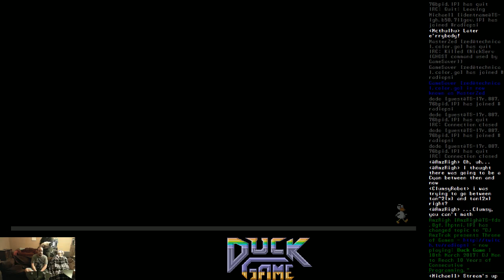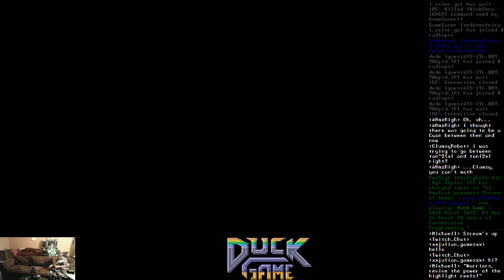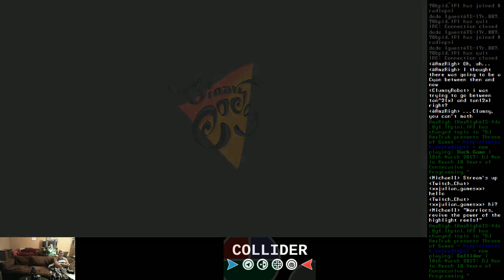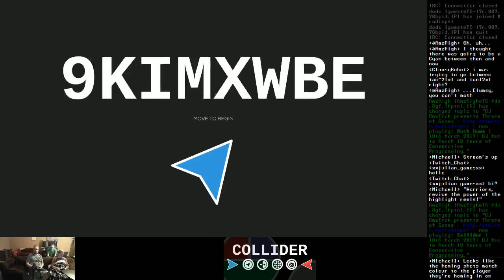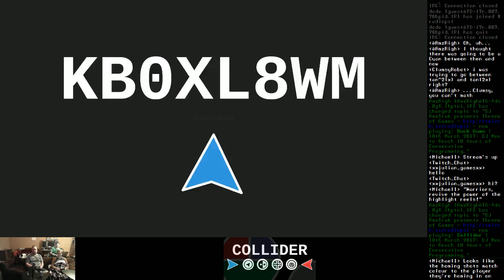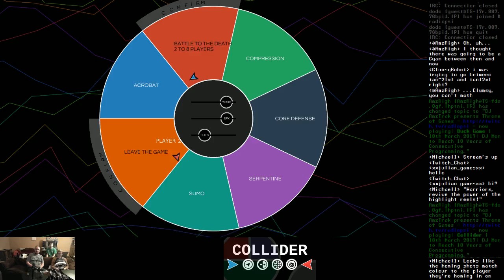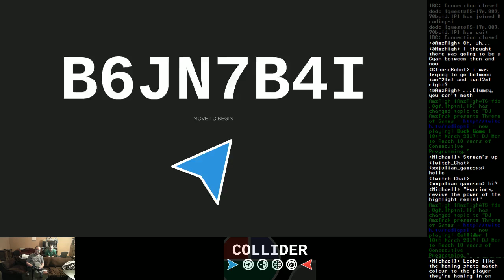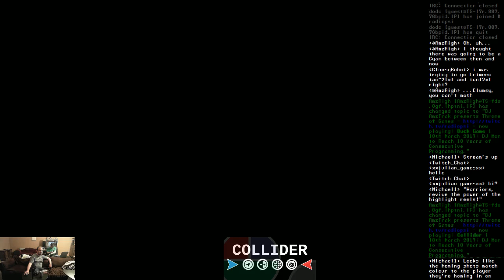Duck Game & Collider [Derp Week]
Throne of Games #206 originally streamed on the evening of March 4, 2017.